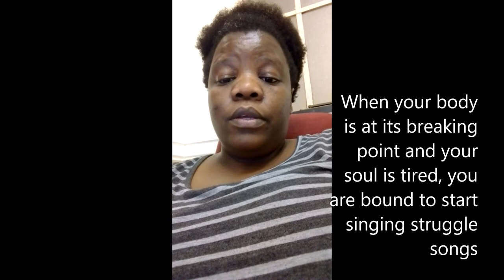Thina Sizwe | a South African Struggle Song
When Mandela's coffin was being lowered into the grave, the then president of South Africa Mr JG Zuma sang this song. I don't think he did it lightly or coincidentally.
So when I was at my breaking point and fed up of racism and white privilegde at work, this song is the only thing that I could utter and not get into trouble. It summed up what the microcosm of an office was displaying about the world we live in.
I had many coping strategies and it irked me that my fellow blacks just took every abuse so graciously and appeared so professional doing it. They always complained about these things in private but dared not speak up.